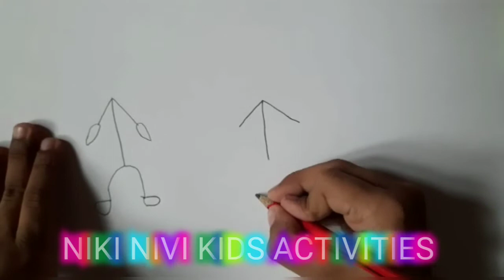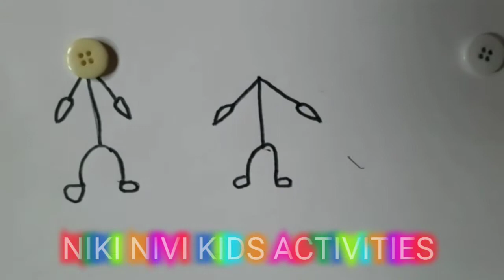How to draw/create a Human/buttons/kids easy doing activities/DIY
Please watch out the below links for A-Z Collection of Kids Activities